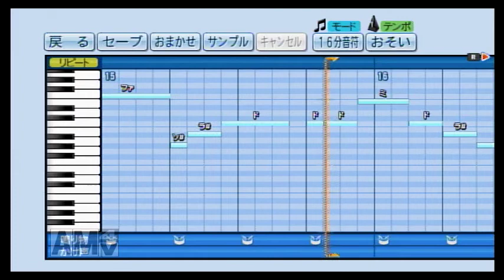パワプロでSEKAI NO OWARI『RAIN』を応援歌にしてみた。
J-POP白組 再生リスト